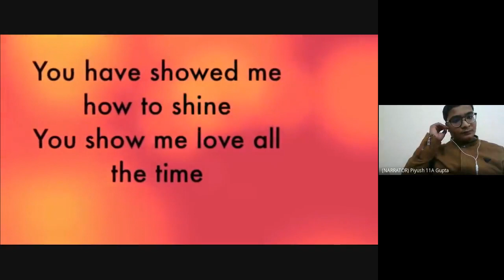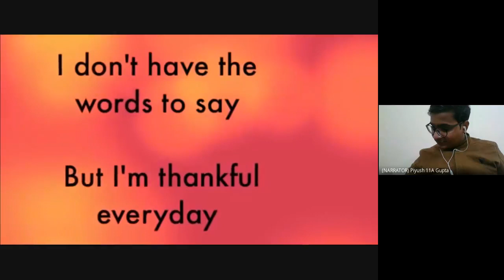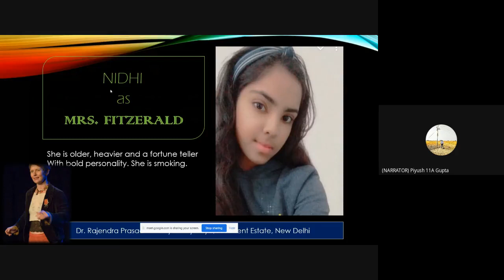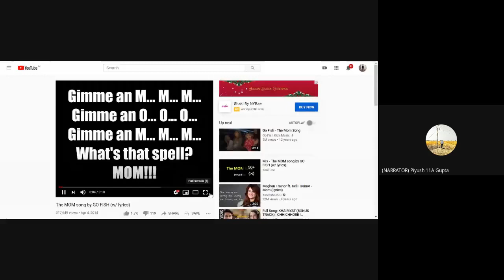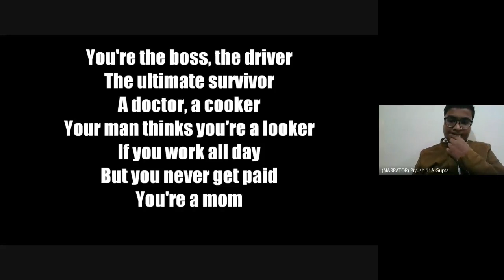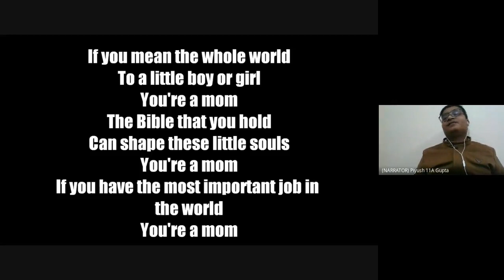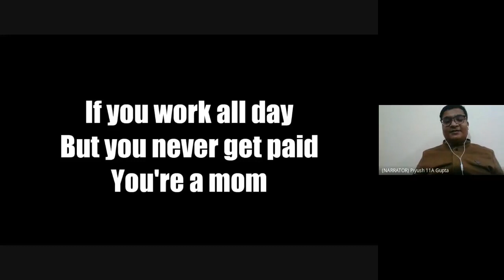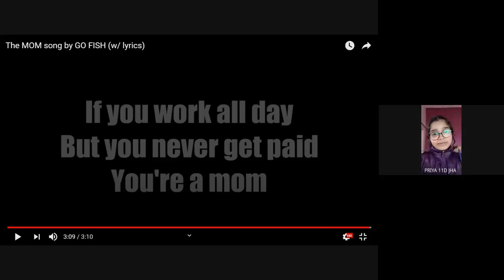VIRTUAL PLAY ON MOTHER'S DAY || SNAPSHOT || Dr.RPKV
It espeacilly for LOVELY MOTHER b/c they do lot for us which is not considered as work by us, We sometimes forget that they do for us that anybody in the world can't do...